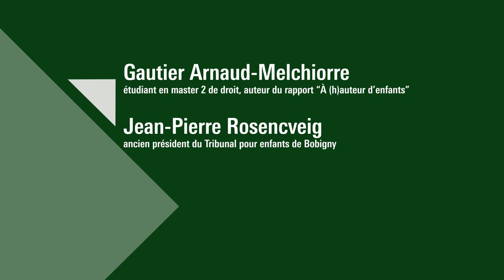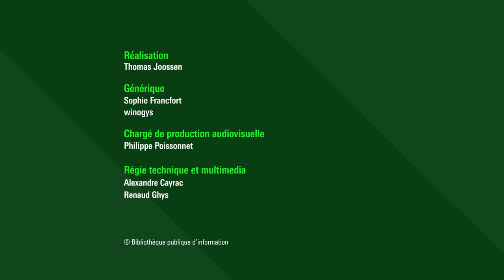Droit des Mineurs et des jeunes en France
La loi du 7 février 2022 sur la protection de l'enfance vise à améliorer la situation des enfants placés : possibilité de les confier à une personne de leur entourage, accompagnement jusqu'à 21 ans par les conseils départementaux, création d'un fichier national des agréments des familles d'accueil…
Plus de 300 000 mineur·e·s et près de 25 000 jeunes majeur·e·s* sont concerné·e·s par le dispositif de protection de l’enfance. Parmi ces jeunes, nombreux·euses sont ceux et celles qui, en sortant de l’Aide sociale à l’enfance (ASE) au moment de leur majorité, sont littéralement abandonnés par les institutions. En témoigne cette statistique implacable : un quart des personnes sans domicile fixe sont d’anciens enfants de l’ASE. Un autre scandale récemment mis au jour est celui de ces enfants vivant pendant des années dans des chambres d’hôtel, sans accompagnement.

Face à cette situation insoutenable, d’anciens enfants placés ont récemment pris la parole pour dénoncer les dysfonctionnements de l’ASE). Comment agir au niveau juridique pour permettre une évolution de ce système ? Que contient le nouveau projet de loi relatif à la protection des enfants ?